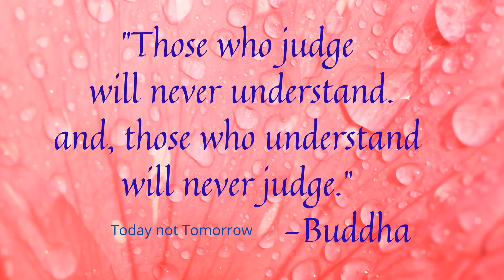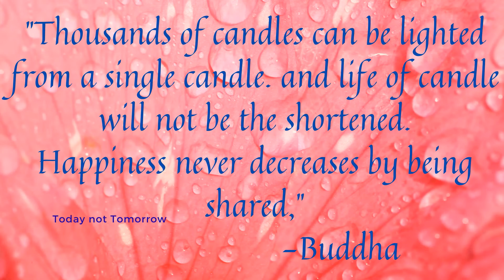Today not Tomorrow || Best Motivational Positive Quotes by Buddha || Buddha whats app status Quotes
TNT #22
The Buddha is a titled used to refer to a man named "Siddharth Gautama". It means Fully Awakened One. He was born in a region of what is now known as Nepal and was the person who creaBuddhism. He lived from about 563 BC to about 483 BC.
The life teachings
Buddhism
The teachings of the Buddha are known as Buddhism. Buddhism is mostly about ending the feeling of pain that all people feel inside. Gautama Buddha taught that old age, sickness, death and suffering is a part of everyone's life. He taught that pain is caused by craving. And he showed that there is a way to end craving and end suffering by doing good things, not doing bad things, and training one's mind. When a person is able to perfect these qualities, they will gain enlightenment.

Buddhism teaches non-harm and balance – not going too far one way or the other. The Buddha taught people to meditate while sitting in the lotus position or when standing, sitting, walking, or lying down. The Buddha urged his followers to remember the Teachings, and ask questions. Some Buddhists chant (which was a way to remember and preserve the Teachings). Buddhists sometimes do these things to understand the human heart and mind. Sometimes they do these things to understand the way the world works. Sometimes they do these things to find peace.

The Buddha taught that people should not look to gods to save them or bring them enlightenment. The gods may have power over world events and they might help people, or they might not. But Buddha believed that it is up to each person to become enlightened.